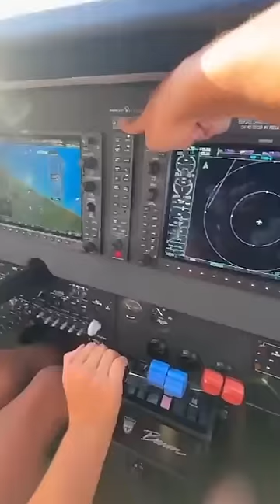Padre e hijo mueren en accidente aéreo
Amigos afirman que el ganadero estaba al mando de la aeronave, que se estrelló en la frontera entre Rondônia y Mato Grosso